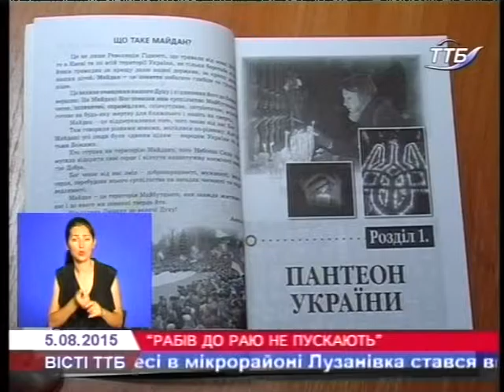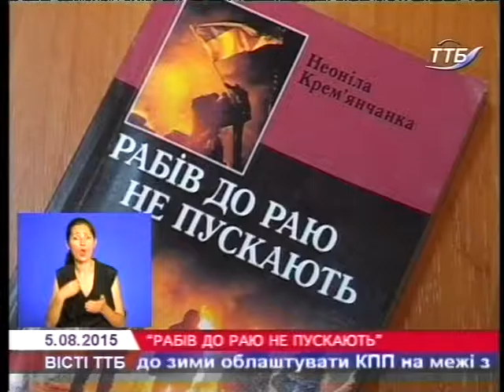У Тернополі репрезентували книгу про справжніх Героїв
"Рабів до раю не пускають" - книгу з такою назвою репрезентували у Тернополі. В ній йдеться про життєві історії Героїв Небесної сотні та воїнів АТО.